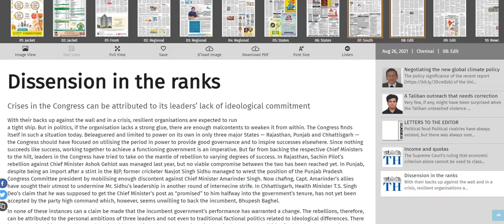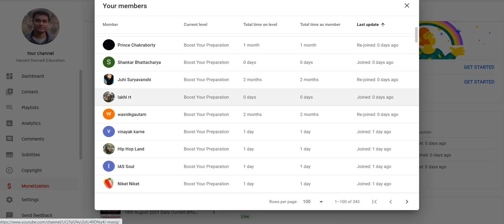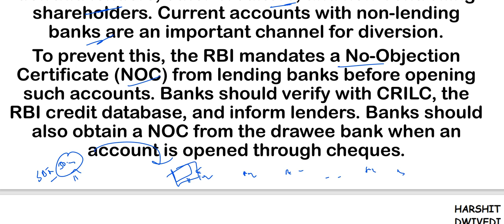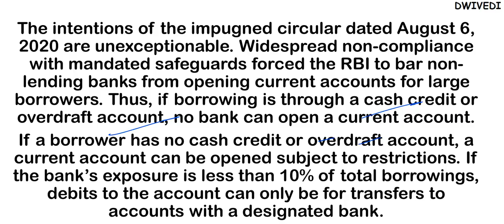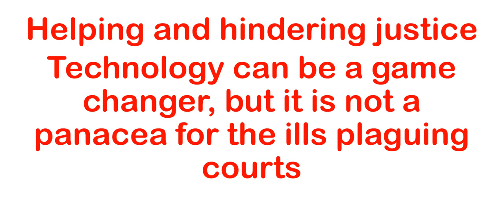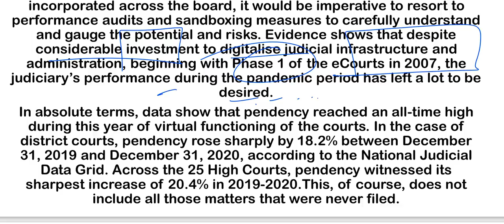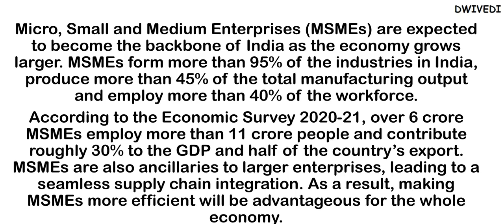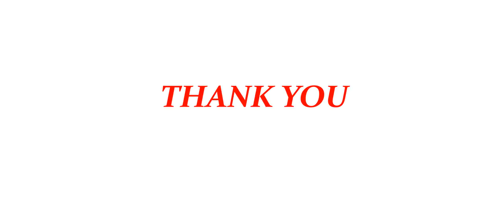26th August 2021 - The Hindu Editorial Discussion (Industry 4.0 MSME, Current Account opening India)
# Promoting Industry 4.0 in MSMEs sector
# Restrictions on opening Current Account in India by borrowers
# Digitalization in Judiciary is not helping

The 26th August 2021 important editorials/news has been discussed in this video.